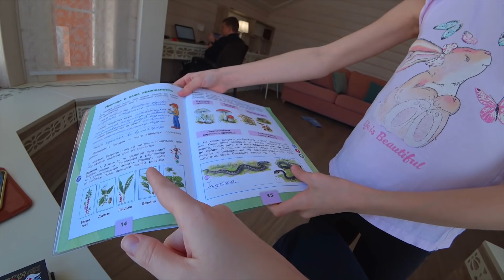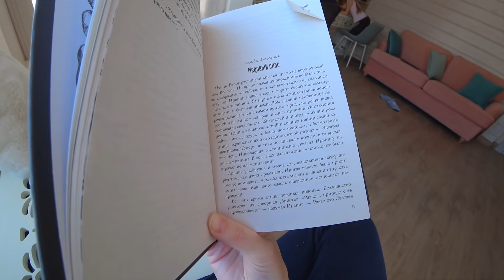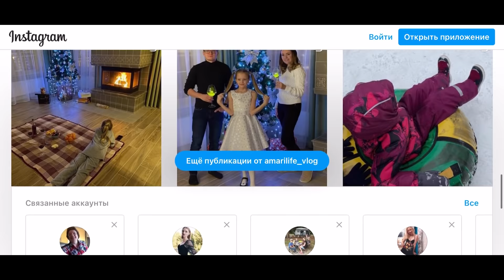ВЛОГ Подготовка к дню рождения! Сценарий) 18 февраля 2021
Привет! Комментарии под видео отключены Ютубом, но мне можно написать в инстаграм или сообщество 😘